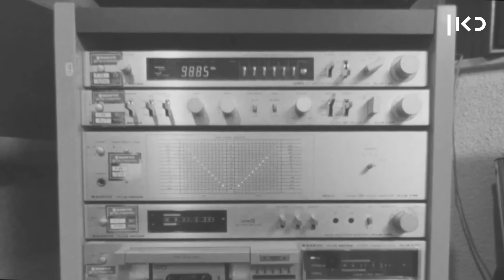כאן מתגעגעים: עפרה חזה וזוהר ארגוב בדואט חדש - "כאן לעולם" ❤️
כאן | דיגיטל -  לקראת יום העצמאות ה-75 חברנו למשפחות של שני ענקי המוזיקה הישראלית, ויחד יצרנו באהבה את השיר העברי הראשון שמבוסס על בינה מלאכותית. את השיר כתבו והלחינו טל פורר, רון בי ומכלוף, ואת הקולות יצרה חברת המוזיקה והטק Session 42 בעזרת הקלטות ארכיון של שני הענקים שכולנו גדלנו עליהם. מוזמנים להאזין לו מהיום כאן ובכל הפלטפורמות

מילות השיר: "כאן לעולם"

תראי…איך חלפו להן כך השנים
נכתבו כבר אלפי שירים
זה כבר לא אותם הזמנים (אווו)

נכון. כבר חלפו להן כמה שנים
עם הזמן הדברים משתנים
אין שחור או לבן האמת יש לה אלף פנים

כל השקיעות שראיתי
לא משתוות ליופייך
כל התפילות שביקשתי
בוא נתקרב אל תלך

איך קצת התרחקתי ממך
התגעגעתי אלייך
יש לי מקום בשבילך
אל תשני את פנייך

כאן לתמיד אשאר
התגעגעתי אליך
גם אם אתה לא רואה
אנחנו כאן לעולם

נכון לא נפגשנו כבר כמה שנים
הסתכלנו מבין עננים
התפללנו בקשנו שמור נא כמו ילדים

נכון, רק הגעתי לומר עוד שלום
גם מעט זה בעצם המון
מציאות שהפכה לחלום

כל השקיעות שראיתי
לא משתוות ליופייך
כל התפילות שביקשתי

כאן לתמיד אשאר
התגעגעתי אליך
אנחנו כאן לעולם

שירה: עפרה חזה וזוהר ארגוב Ofra Haza, Zohar Argov
מילים: רועי מכלוף ורון ביטון
לחן: טל פורר, רועי מכלוף ורון ביטון
עיבוד והפקה מוזיקלית: טל פורר
מפיקה ראשית: Session 42

שירה (באמצעות בינה מלאכותית):
בינה מלאכותית: Aiode
אימון מלודי: בר דמתי, אמנון ארגוב, רועי מכלוף, מתן לוי ויזהר ארביב.
הפקת שירה: אודי ענתבי וטל פורר.
טכנאי הקלטה: גיא לביוש.
מיקס ומאסטרינג: גיא לביוש וינון יהל.

יחסי ציבור סשן 42: מיטל אהרוני.
הפצה דיגיטלית Session 42.
הוקלט באולפני Session 42.

תופים: גלעד שמואלי.
בס: עדי הר צבי.
גיטרה חשמלית: עידן שניאור (גיטריסט וירטאולי נוצר על ידי Aiode).
גיטרות אקוסטיות ועוד: עידן שניאור.
עיבוד ותזמור כלי נשיפה ומיתרים: אמיר לקנר.
אנסמבל כלי מיתר:
יועד ניר-צ׳לו
ליאת סבא-צ׳לו
שעיה גינזבורג-ויולה
מירי מנשרוב-ויולה
כינורות: הדר כהן,חן שנהר,
אלינה בוירקינה,אביתר חסנוב
חליל: סלעית להב ורשאי.
קרן יער: חגי שלום.
חצוצרה: עדי מאירי.

כאן תאגיד השידור הישראלי:
קליפ "כאן לעולם":
בימוי: דורון סולומונס
עיצוב: אדוה סנטו, נטע חיים
עריכה: עידן דיקר, יובל ניצן
הפקה: בטי פיירברג
ארט דירקטורית: דפנה אקסל
הפקת פוסט: אחינועם ארי מורל
ראש אגף תוכן: יהונתן קינן
מנהלת ארכיון כאן: בילי סגל גזליוס
ארכיון תאגיד השידור: רונן וויס
עיצוב עטיפה: סטודיו דיגיטל כאן וגרייס דיזיין.
דוברות ויח״צ: גלי אבני-אורנשטיין, גילי שם טוב
סמנכ"ל רדיו: לי-אור אברבך
מנכ"ל כאן: גולן יוכפז

תודות:
משפחת ארגוב ועורקבי.
עידו משולם, אורי חזה, יאיר חזה ומשפחת חזה.
עומרי בר הוד.
האחים ראובני וחברת עננה.

פרטים נוספים על הפרויקט:
"כאן לעולם" הוא השיר הראשון בשפה העברית אשר קולות מבצעיו שוחזרו באמצעות טכנולוגיה של בינה מלאכותית. השיר הופק לכבוד יום העצמאות ה- 75 למדינת ישראל ביוזמת כאן תאגיד השידור הישראלי על ידי חברת Session 42. בהפקת השיר נעשה שימוש בטכנולוגית הבינה המלאכותית יחד עם חברת Aiode הישראלית. על ידי דגימת הקלטות של שני האמנים המיתולוגיים מתוך ארכיון כאן תאגיד השידור הישראלי והקלטות בבעלות האחים ראובני.
ההפקה נעשתה באישורן המלא של משפחותיהם של זוהר ארגוב ועפרה חזה, שליוו את תהליך יצירת השיר, שכל כולו מחווה של כבוד לקולם ולמורשתם המוזיקלית.